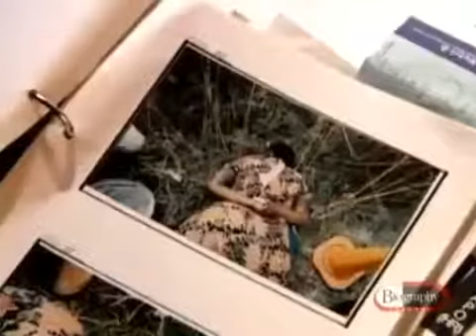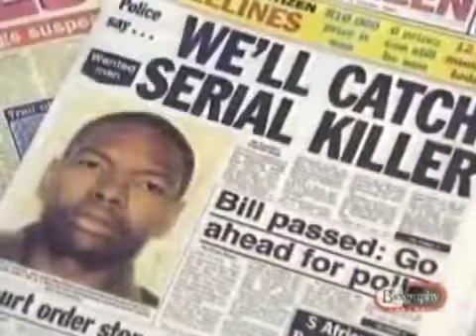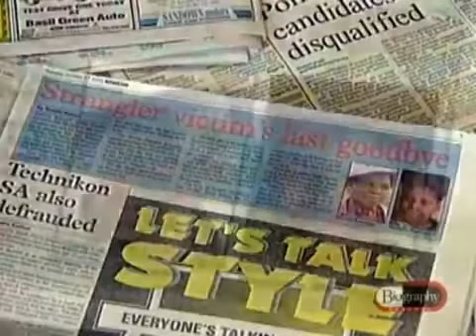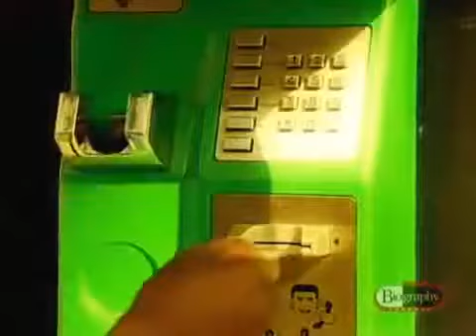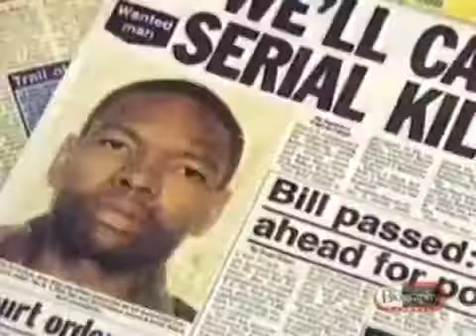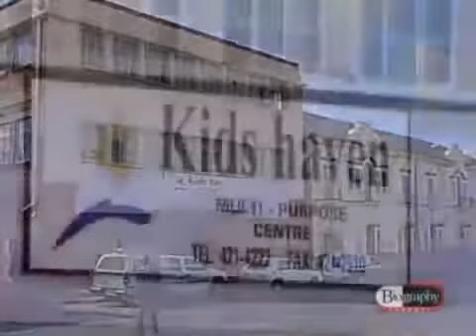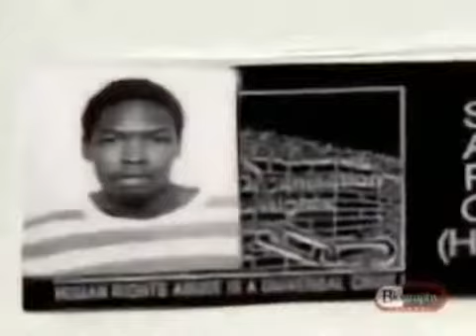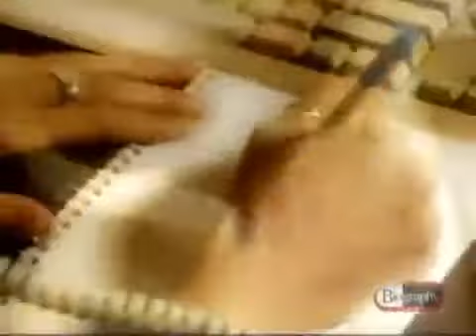Doc : Moses Sithole - Serial Killer Research Documentary - Mind blowing Documentaries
PLEASE READ!!! Thank you all for being so supportive of the channel. This channel will be removed soon. Thanks,. PLEASE READ!!! Thank you all for being.